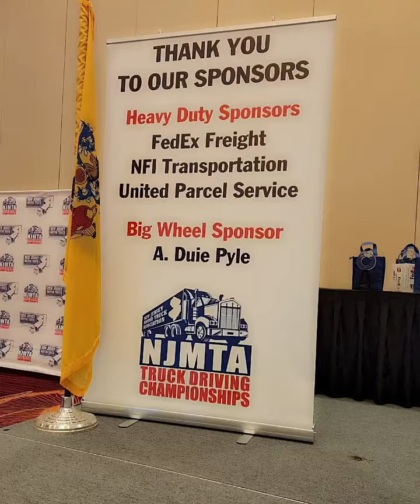New Jersey Motor Truck Association Safety Awards Dinner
Congratulations to our very own Highway Hero! John Jay was recognized by the New Jersey Motor Truck Association for his life saving efforts. Congratulations to all the winners of the truck driving championship.